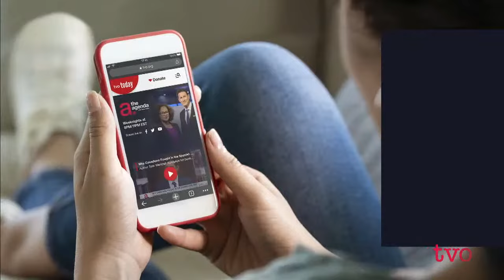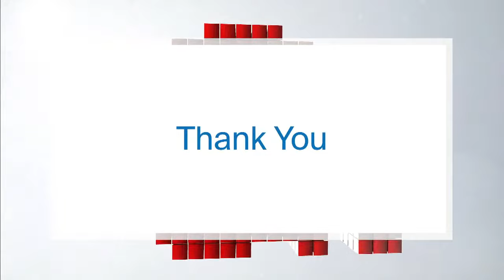Meet the Ontario NDP’s New Leader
A feature interview with Marit Stiles. Then, why is violence becoming an everyday occurrence in schools across the province?